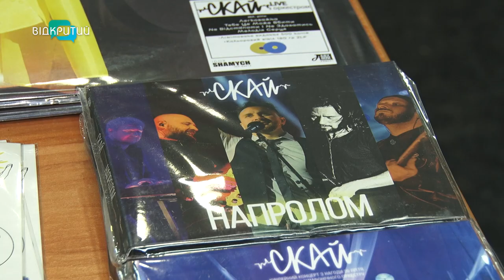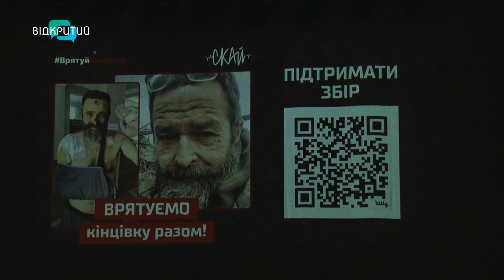Гурт «СКАЙ» провів благодійний концерт у Дніпрі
Підтримали захисників і словом, і ділом. Український рок-гурт «СКАЙ» провів благодійний концерт у Дніпрі. А також завітали до одного із медзакладів міста, аби підбадьорити поранених військовослужбовців. На що збирали кошти зі сцени та які лоти дарували дніпрянам?